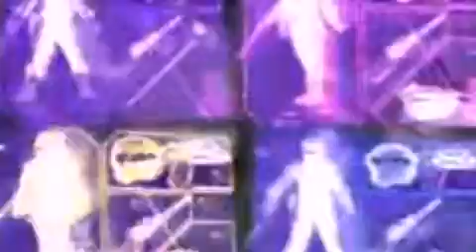Power Ranger Dead is Dead